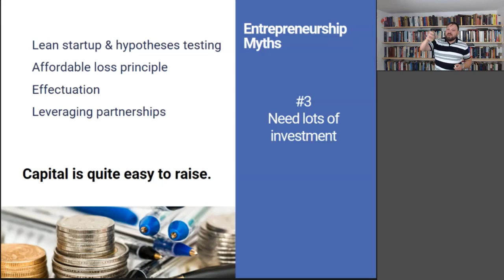Entrepreneurship Myths: Need lots of investment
Entrepreneurial Thinking Toolbox: a series of public, short videos for entrepreneurship practitioners and educators, describing crucial practical tools. Developed by Oleks Osiyevskyy (@University of Calgary), with the support of RBC Foundation and Hunter Centre for Entrepreneurship and Innovation.